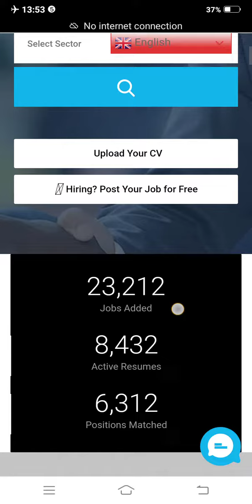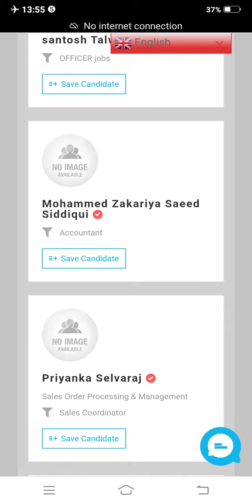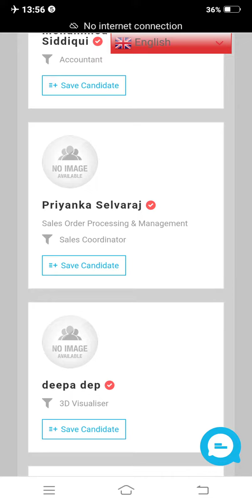Free Visa Ticket Job Opportunity visit on